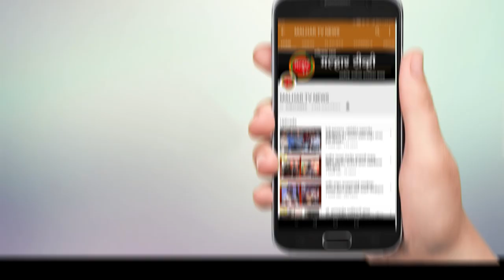सभागृह नेते परेश ठाकूर यांच्याकडून कोरोनायोध्याच्या कुटुंबाला एक लाख रुपयांची मदत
कोरोना योध्दा म्हणून जबाबदारी पार पाडताना सुरेश गुरव यांचे नुकताच कोरोनाने निधन झाले. त्यांच्या कुटुंबाला आर्थिक आधार देण्याच्या दृष्टीने पनवेल महापालिकेचे सभागृह नेते परेश ठाकूर यांनी स्वतः वैयक्तिक एक लाख रुपयांची आर्थिक मदत गुरव कुटुंबाला केली.
सदरचा धनादेश सभागृह नेते परेश ठाकूर यांनी महापालिकेचे आयुक्त सुधाकर देशमुख यांच्याकडे सुपूर्द केला.
कोरोनाचा पहिला रुग्ण सापडल्यापासून मनुष्यबळ कमी असल्याने पडेल ते काम करणारे पनवेल उपजिल्हा रुग्णालयातील शिपाई सुरेश गुरव या करोना योद्ध्याची कोरोनाशी सुरू असलेली लढाई संपली. ते कोरोनाबाधित झाल्याने दोन आठवड्यांपासून त्यांच्यावर उपचार सुरू होते. रविवारी सकाळी त्यांची प्राणज्योत मालवली. ग्रामीण रुग्णालयापासून ते उपजिल्हा रुग्णालय सुरू होईपर्यंत त्यांनी पनवेलमध्येच पंधरा वर्षांपेक्षा अधिक काळ काम केले. शिपाई पदावर असूनही रुग्णसेवेसाठी मनुष्यबळाची कमतरता असल्याने गुरव हे रुग्णसेवा देण्यासाठी हिरिरीने पुढे येत असत. पनवेलमधील साई नगर परिसरात ते कुटुंबासोबत राहत होते. ४ सप्टेंबरला त्यांना करोनाची लक्षणे जाणवल्यानंतर काही दिवस उपजिल्हा रुग्णालयात उपचार करण्यात आले. मात्र प्रकृती चिंताजनक झाल्याने त्यांना मुंबईच्या सेव्हनहिल रुग्णालयात हलविण्यात आले होते. अखेर त्यांचा मृत्यू झाला. त्यांच्या कुटुंबाची आर्थिक परिस्थिती बेताची असल्याने दानशूर नेते रामशेठ ठाकूर, आमदार प्रशांत ठाकूर यांचा सामाजिक सेवेचा वसा कायम ठेवत सभागृह नेते परेश ठाकूर यांनी गुरव कुटुंबाला एक लाख रुपयांची आर्थिक मदत करून नेहमीप्रमाणे सामाजिक बांधिलकी जपली.